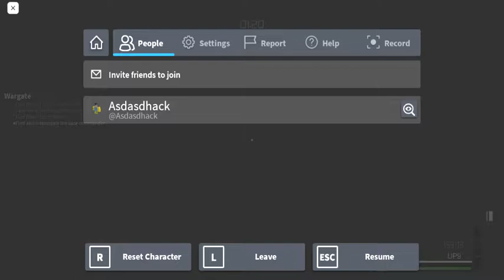The funny fail at Black Dusk in Ironman Rookie speedrun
This wasn't gonna be WR at all, even if I had better times, I had one slow tp.